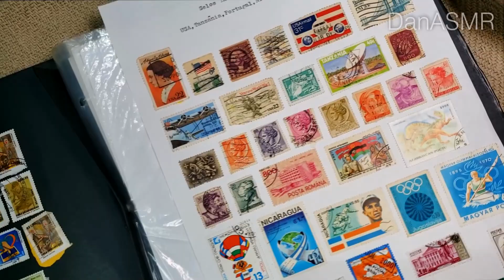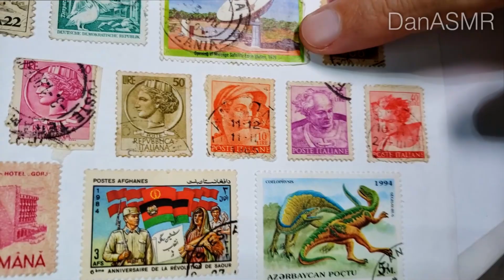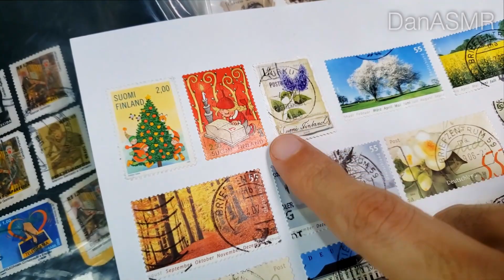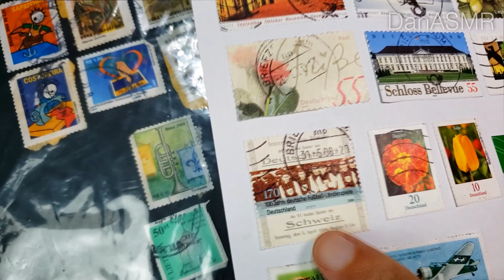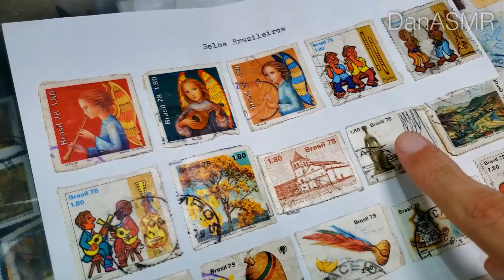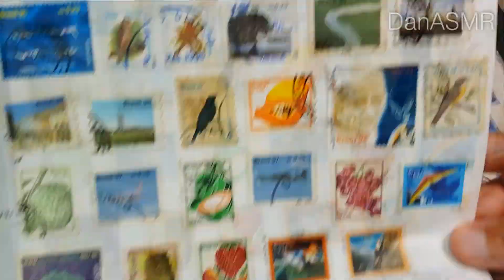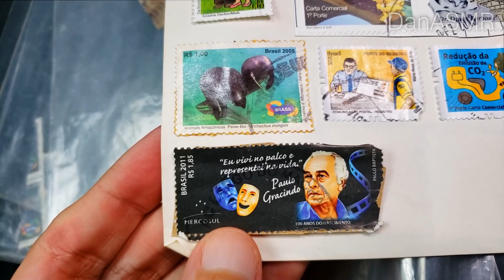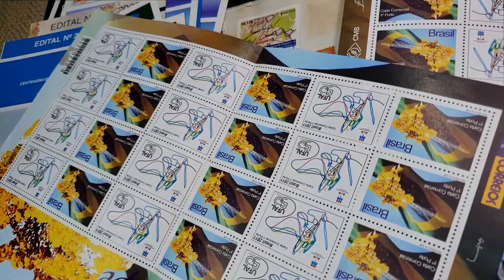ASMR mostrando a coleção de selos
Hoje mostro a vocês minha coleção de selos.

stamps collection